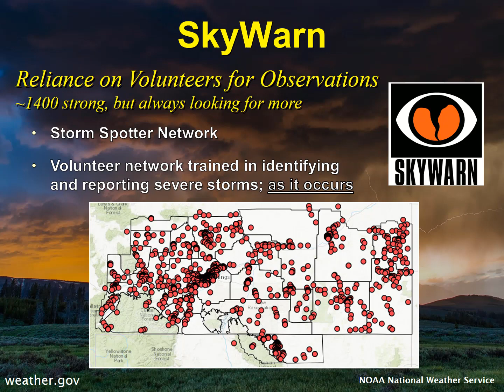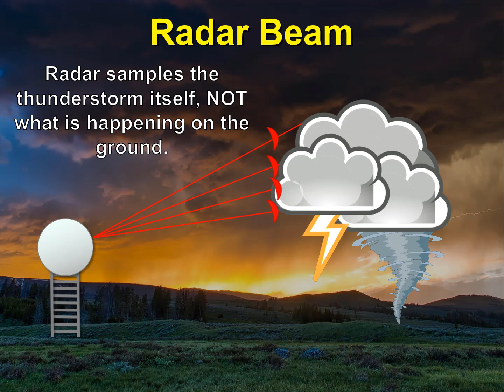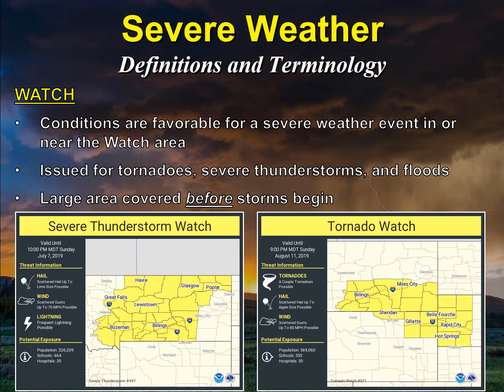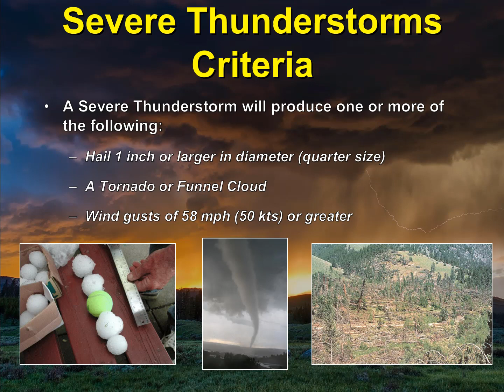Severe Spotter Training Part 1 - Introduction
Part 1 to NWS Billings Spotter Training. This is a series of 7 short videos to prepare you for severe weather season.